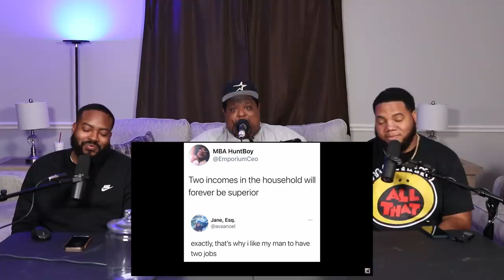Mentally Mitch boneless memes (TRY NOT TO LAUGH)